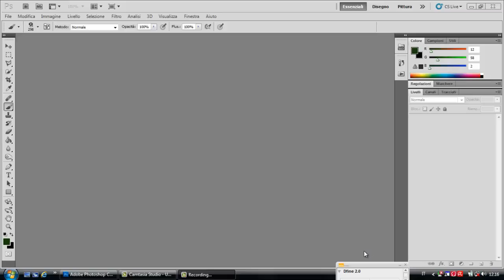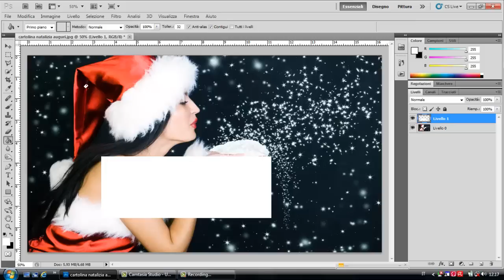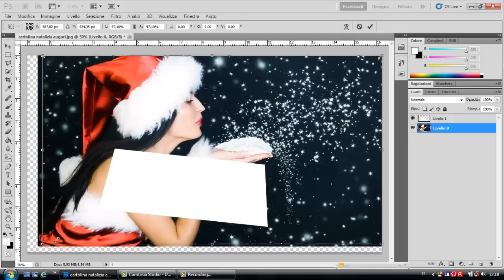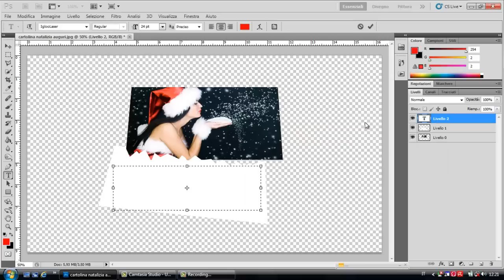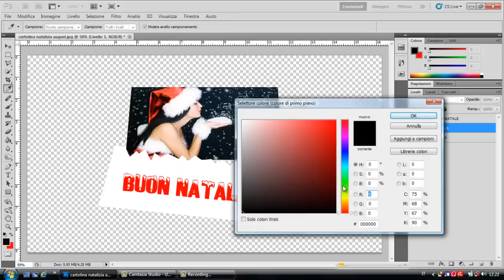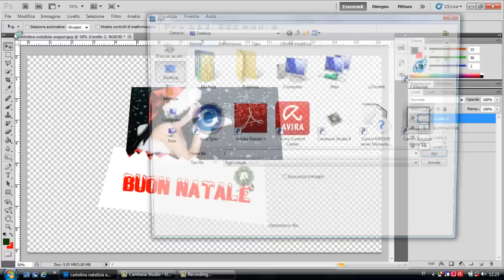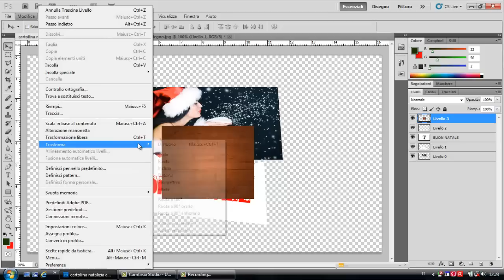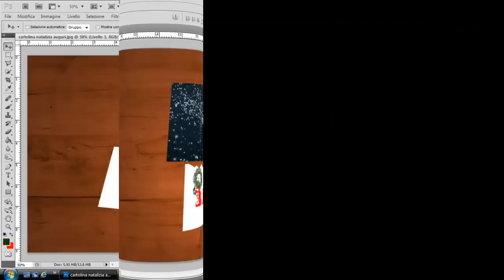Photoshop Tutorial ITALIANO - CARTOLINA NATALIZIA ANIMATA1 PARTE (ANIMATED CHRISTMAS CARD)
Salve a tutti ragazzi, oggi vi spiegherò come creare una CARTOLINA ANIMATA NATALIZIA.
La prima parte comprende la costruzione della nostra cartolina e nella seconda vi spiegherò come animarla per spedirla tramite email a chi volete..
Un saluto e BUON NATALE A TUTTI VOI!!
HO DOVUTO ELIMINARE I LINK PER PROBABILI PROBLEMI DI COPYRIGHT, SE VOLETE,CONTATTATEMI PER EMAIL PRIVATA E VI DARò QUELLO DI CUI AVETE BISOGNO,SCUSATEMI PER L'INCONVENIENTE!
E BUON TUTORIAL ;)
ISCRIZIONE CANALE